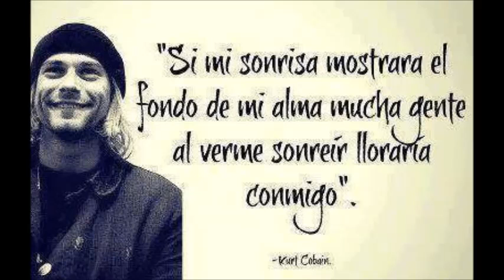LA LEYENDA DEL HADA Y EL MAGO LUIS PERALTA